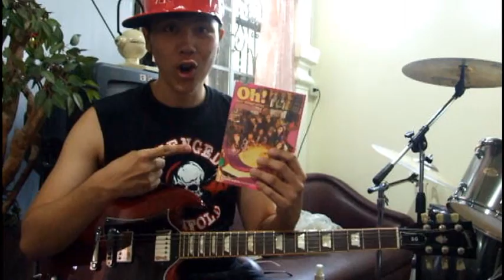SNSD - Oh!! [Guitars Cover] by Chek The Metal & Man Volume1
This is a song from Girls' Generation, Oh!! My Band leader and I played this song on guitars.

Porgear

Guitars
L - Yamaha RGX 121
R - Gibson SG Standard

Effect - Line 6 POD 2.0